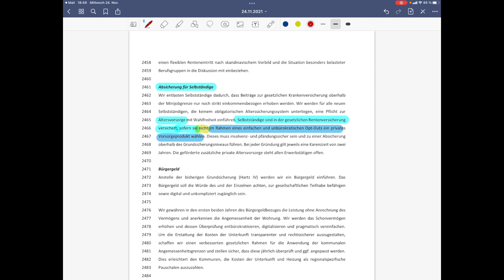NEUER Koalitionsvertrag: Altersvorsorge Pflicht für Selbstständige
Die Altersvorsorgepflicht für Selbstständige kommt! Neuer Koalitionsvertrag & was du als Selbständiger jetzt unbedingt machen solltest erfährst du in diesem Video.

🏆 Mein Ziel 🏆

Mein Ziel ist es, sovielen Menschen wie möglich im D-A-CH Raum zu mehr Geld zu verhelfen. Die Mittelschicht ist in Gefahr und wir gehen hier auf dem Kanal jede Menge Videos an zum Thema Geld - Machen, Investieren und Duplizieren - Wenn du eine Geld Frage hast, stell sie uns einfach in den Kommentaren!

Ich möchte dir HELFEN, egal wo du gerade stehst, einfach insgesamt MEHR GELD zur Verfügung zu haben. Wenn nur einer Person diese Videos helfen, haben diese schon Ihren Sinn erfüllt! 🚀

👨 About Me 👨

Hey mein Name ist Flo und als Money Coach zeige ich dir auf diesem Kanal alles rund um das Thema Geld und Finanzen. Die Inflation ist auf einem Höchststand, jeder spricht von Kryptowährungen wie Bitcoin (kurz btc) oder Ethereum. Da wird das Wissen über Geld immer wichtiger.

Ein Abo lohnt sich für dich auch wenn du dich mit den Themen Online Geld verdienen, Unternehmertum, Coaching Business oder passiven Einkommen beschäftigst. Lass uns gemeinsam an deinen Finanzzielen 2021 arbeiten!